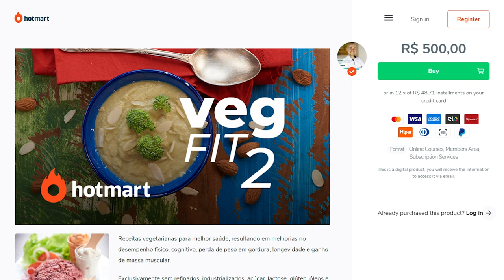MACARRÃO LOWCARB! FAÇA EM CASA COMA Á VONTADE E EMAGREÇA de abobrinha, beterraba, chuchu e pepino